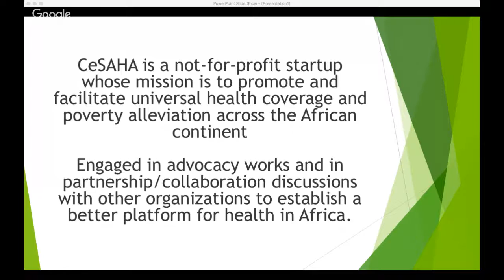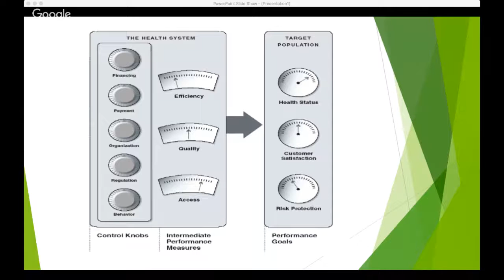Health Sector Reform in Africa - Behaviour Changes required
Changes required to implement Health Care Reform in Africa
Dr. Babatunde of CeSAHA, the Centre for Sustainable Access to Health in Africa  talks about what is needed to reform and implement proper health case system in Africa

CeSaha Interview with Dr. Fakunle

Health Sector Reform
Requires moving from where we are (eg Nigeria is 181/190 in the ranking of countries health care system) to where we want to be

**WHO has identified 5 control knobs for health care reform**

1. Organisational Knob
2. Regulatory Knob
3. Payment Knob - who pays
4. Finance Knob
5. **Consumer behaviour/Behavior change Knob**

In the interview, Dr. Fakunle focuses on the Behaviour Change Knob.

Steps of Change

1. *As is - Status Quo*
2. *Accept Change is inevitable*
3. *Acquire skills and knowldge*
4. *Change*
5. *Change as the new normal*
6. *Realisation of benefits*

***Dr. Babatunde Fakunle** ** holds an** MBBS from The University of Ibadan**, Nigeria, and is a **Fellow of the West African College of Physicians **(Faculty of Paediatrics) and Fellow of International Society for Quality in Healthcare (FISQUA). He is a certified Lean Six Sigma and Project Management Professional  member of the Paediatric Association of Nigeria and former Secretary General of the Association. He obtained a post-graduate diploma in Public Health from University of London and is an honorary member of the Association of Public Health Physicians of Nigeria.*